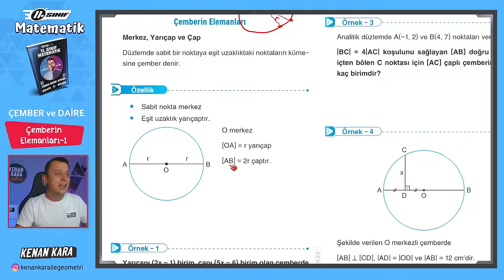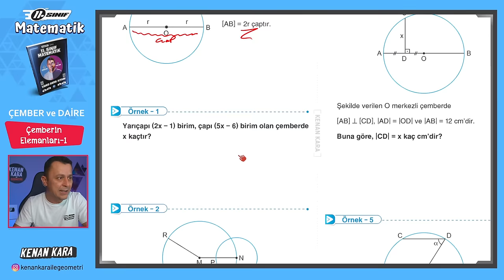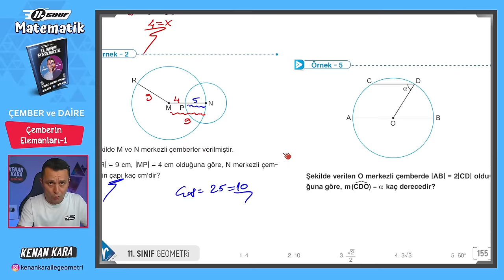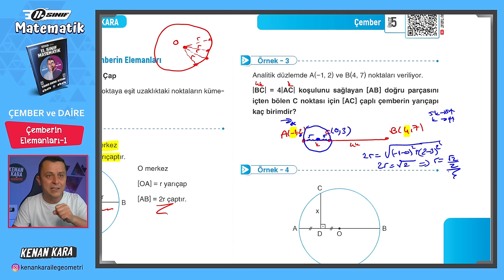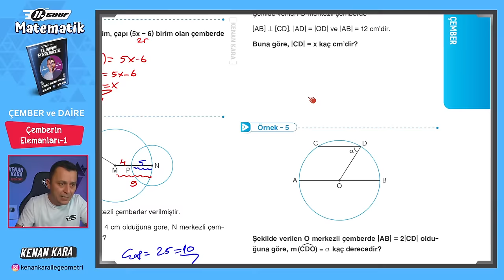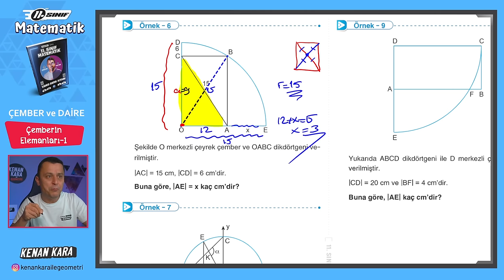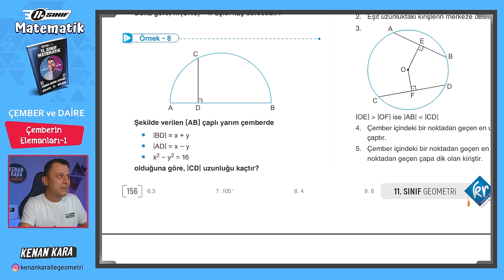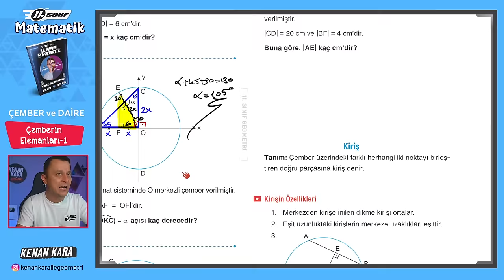Çember ve Daire 1.Ders | Çemberin Elemanları-1 | 11.Sınıf Konu Anlatımı | Akademi Serisi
11. Sınıf Matematik dersi konu anlatımında Çember ve Daire konusundaki Çemberin Elemanları kısmının anlatımı

2024 Tayfa, 11.Sınıf Akademi Serisi'ne hoşgeldiniz!

DİĞER KAMPLAR:
1. TYT-AYT GEOMETRİ KAMPI

2. TYT-AYT GEOMETRİ SORU BANKASI